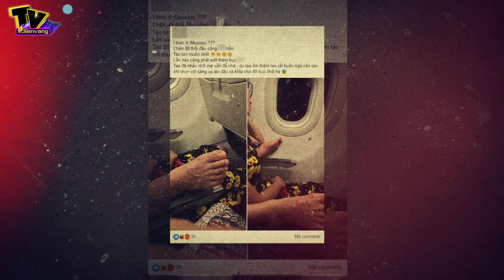Người đàn ông gác chân lên thành ghế máy bay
. Sáng nay 25/10 một cô gái trẻ đã đăng tải dòng than thở khi bản thân trải qua chuyến bay chẳng mấy vui vẻ bởi đôi chân thiếu ý thức của một vị hành khách ngồi hàng ghế sau. Kèm theo đó là hình ảnh hai bàn chân nằm chình ình ở hai bên thành ghế máy bay khiến nhiều người không khỏi choáng váng.